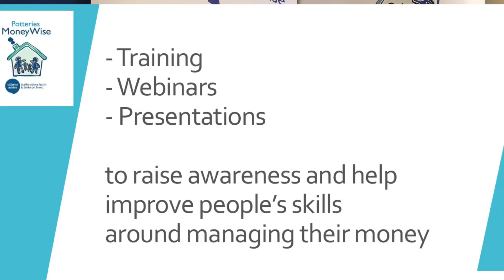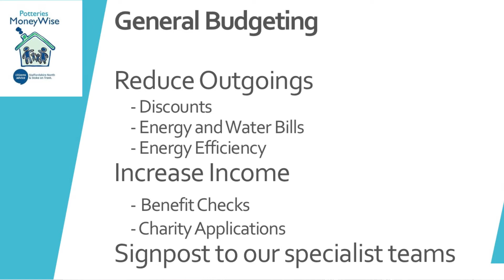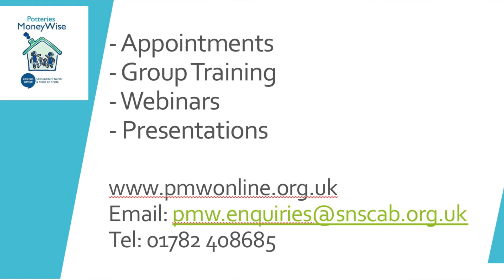Introduction to Potteries Moneywise, part of Citizens Advice Staffordshire North & Stoke-on-Trent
A short video introducing Potteries Moneywise, the advice we offer and how we can help people in Staffordshire North and Stoke-on-Trent, please ring 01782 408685 and leave a message.

This is part of a series of videos available.